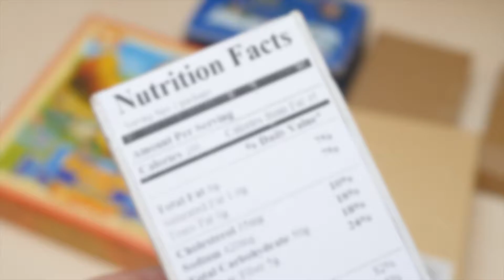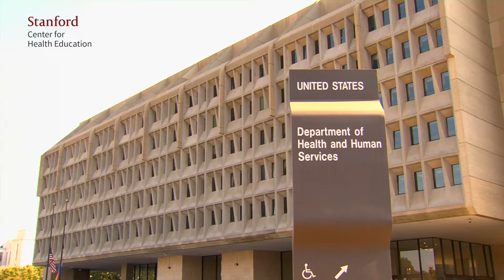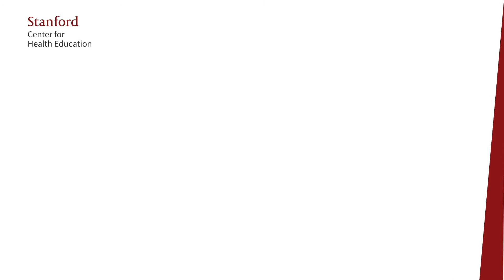How Politics Affects Food Guidelines | SCHE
Professor Christopher Gardner, Academic Director in the Nutrition Science online short course from the Stanford Center for Health Education (SCHE), takes a look at the role that politics plays in the food we eat in conversation with Dr. Marion Nestle.

It might be strange to consider that politics could play a role in our food and dietary requirements, but the reality is that in many ways it does. In fact, when it comes to dietary guidelines and industry-funded research, political influence should be considered as much a factor (if not more) than the actual science.

Take advantage of the opportunity to gain a foundation in nutrition science in this eight-week online short course, and discover how it relates to food and health in various contexts.

8 weeks, entirely online.